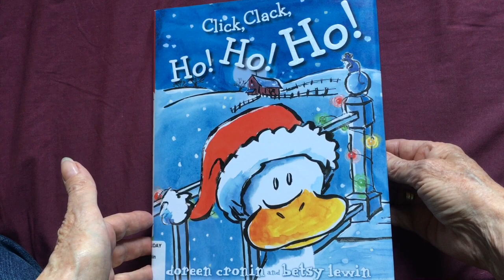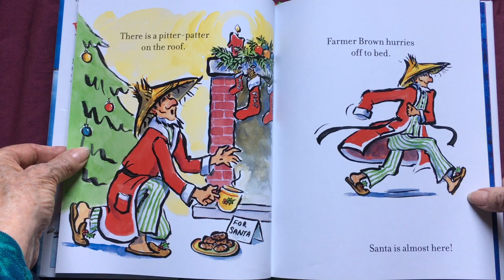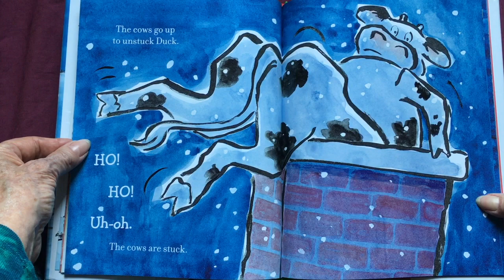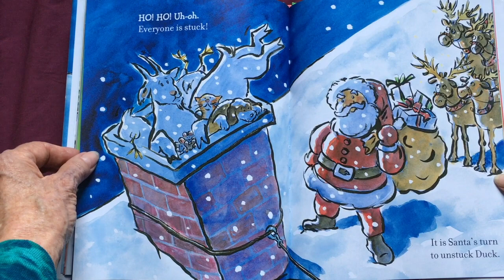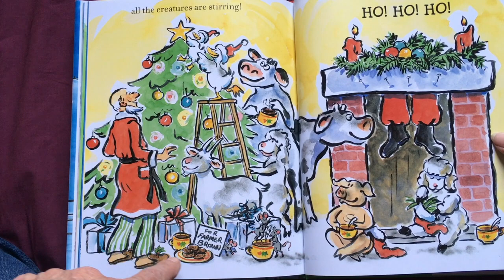Click, Clack, Ho! Ho! Ho!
This video is about Click, Clack, Ho! Ho! Ho!